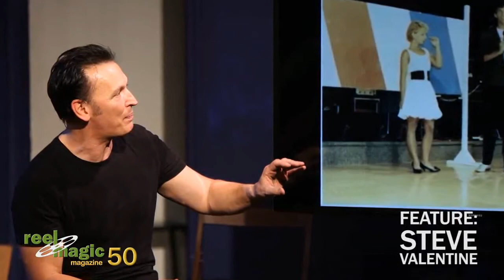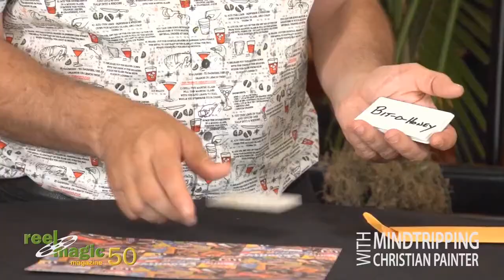Reel Magic Episode 50 Steve Valentine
Almost five years ago, my journey as a full-time playing card designer started with the original Federal 52 Kickstarter project. During that project, I designed two unique court card sets that spanned across 11 different editions in the series.

The Federal 52 2nd Edition is a hybrid of both the original Federal 52 court card set and artwork (featured in the Federal 52, Gold Certificate, and Silver Certificate decks), and the artwork of the Reserve Note decks. In this edition, I have taken my favorite artistic elements of the entire Federal 52 series and created an entirely new and unique deck of playing cards.

Production Specs:
Initial print run of 2500 decks.
Printed by the United States Playing Card Company.
Printed on Bee Casino Stock (the same as the original Fed 52 series).
Cards have an embossed air-cushioned finish.
Tuck case has full-color printing, embossing, and hot stamped foiling. On premium matte finished stock.
Gold foil seal.
Made in the USA with recycled materials.